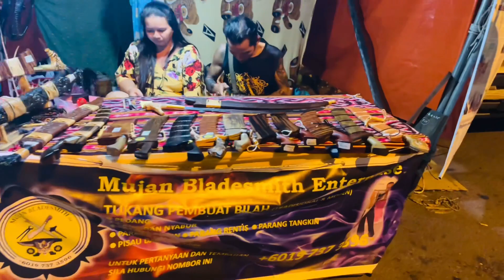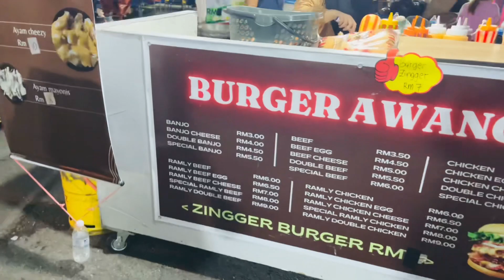Blogg pertama saya dalam bidang Youtube Suasana Hari ke 3 Pesta Nanas Sarikei dan Gerai2 yang ada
Laura Channel hasilkan video tentang Vlog seharian ,Vlog dari Borneo